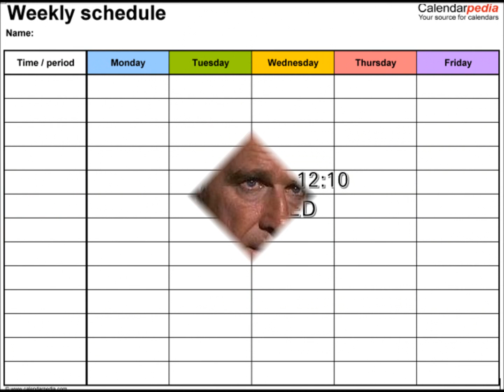Science Seminar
An invitation to all students to join together for science discussion